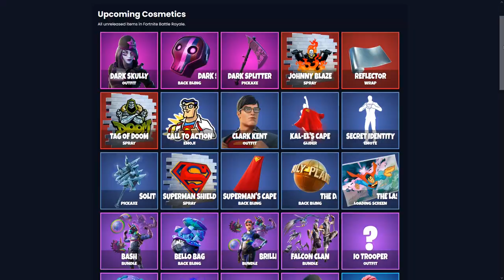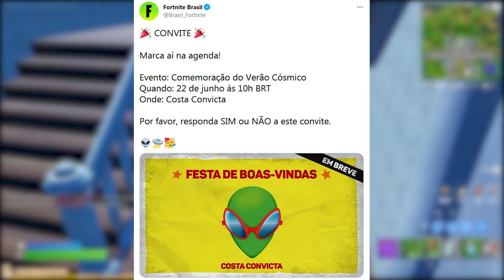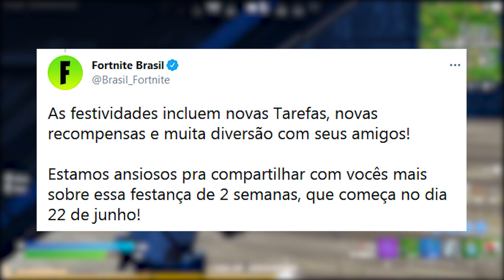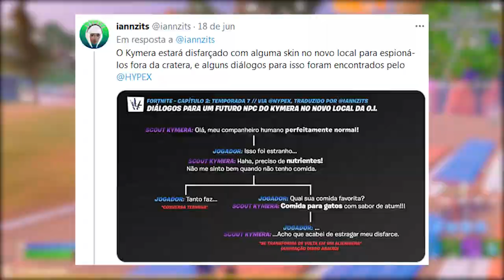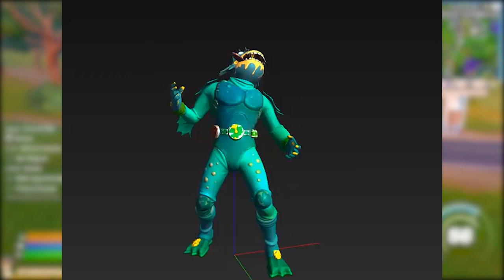FORTNITE - RECOMPENSAS GRÁTIS, CHUN-LI EFEITO e EVENTO AO VIVO?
Fala gurizada, nesse vídeo comento sobre recompensas grátis no Fortnite Battle Royale, evento ao vivo Alien, novos desafios e muito mais. Espero que gostem :)

Programa para editar: Adobe Premiere